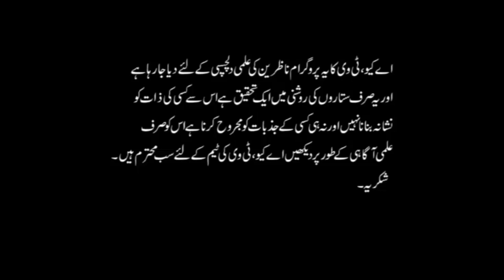Hath Mei Feroza Pehnay se Kia Hoga | Benefits of wearing Firoza | Astrologer Ali Zanjani | AQ TV